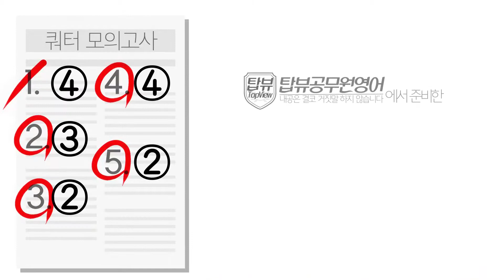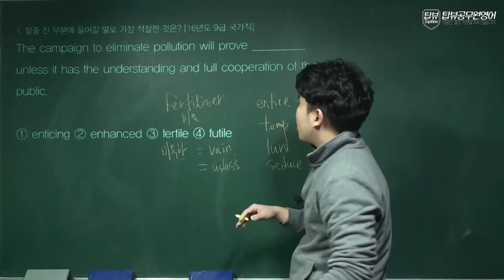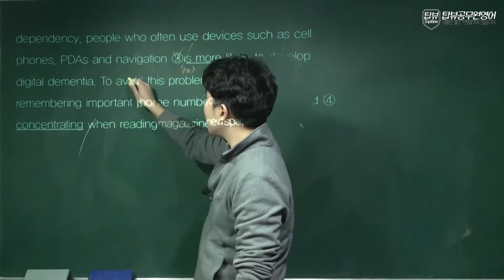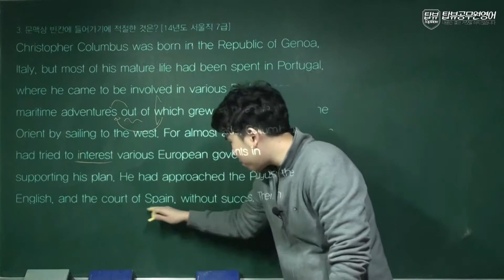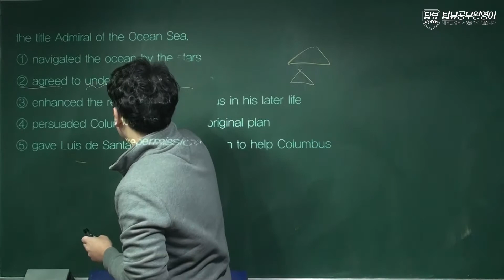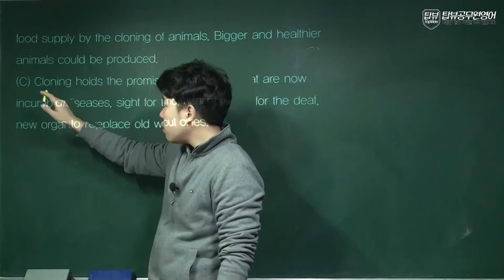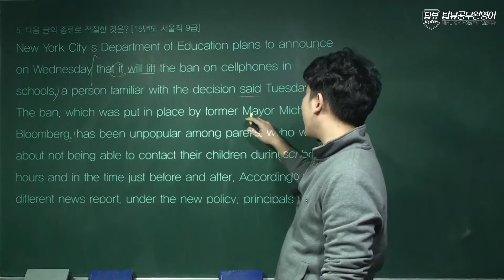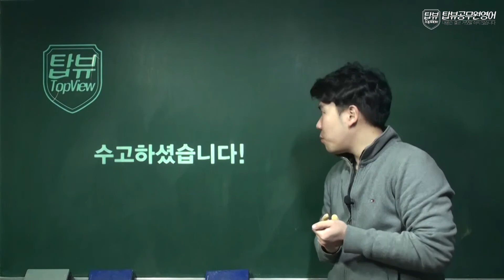[탑뷰공무원영어] 쿼터모의고사 25회